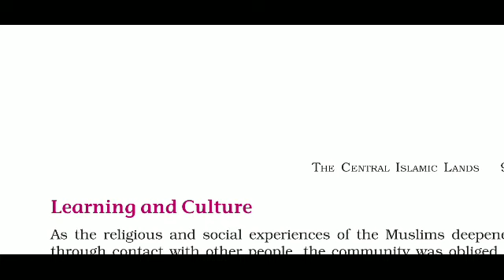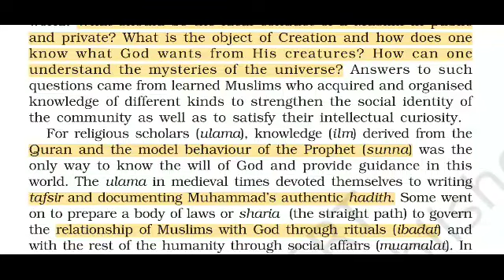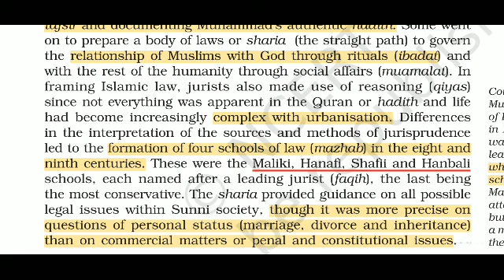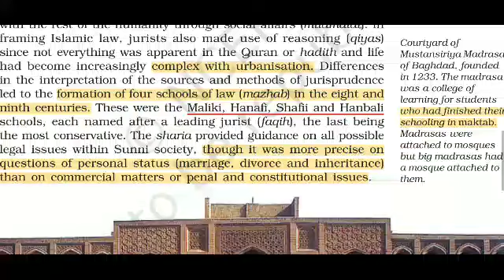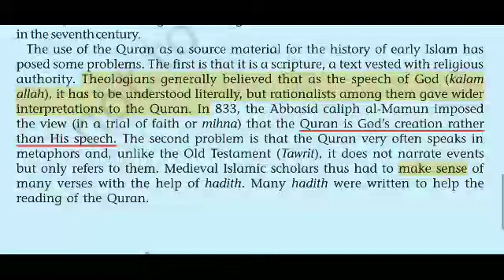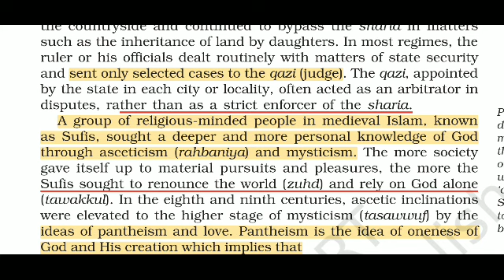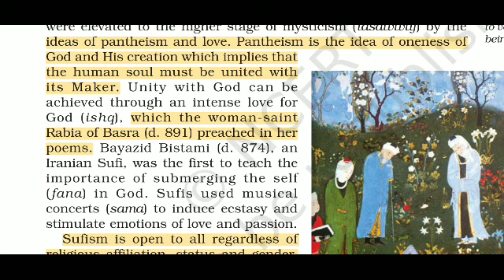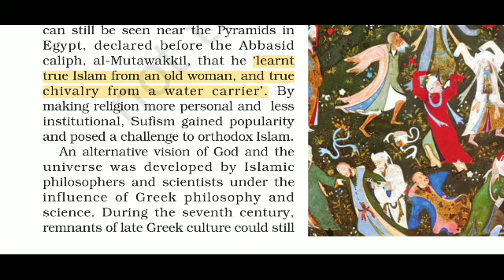CLASS 11 HISTORY CHAPTER 4 THE CENTRAL ISLAMIC LANDS ( PART 9 )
CLASS 11 HISTORY CHAPTER THE CENTRAL ISLAMIC LANDS ( PART 9 )